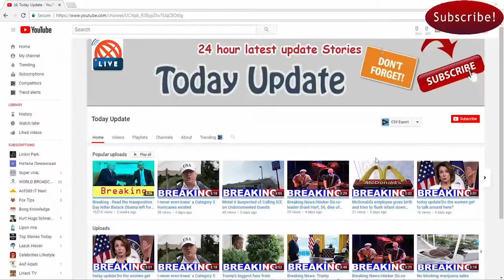“Stop taking vacations.” White House whines at senators after Trump’s 71st day of golfing